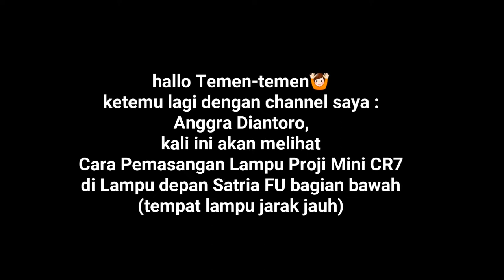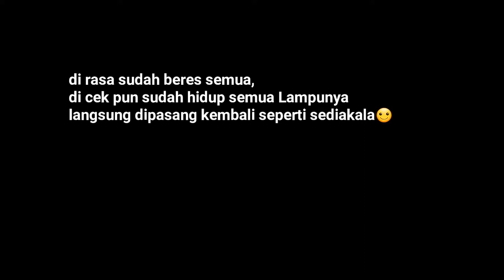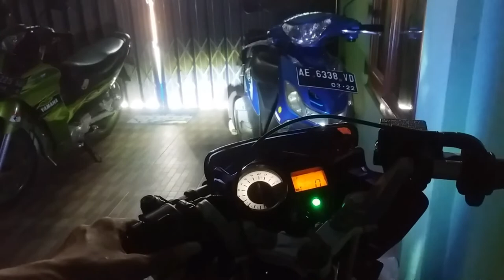Tutorial / Cara Memasang Lampu Projie Mini di Satria FU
hallo Temen-temen🙌
Ketemu lagi dengan channel saya:
Anggra Diantoro,
Kali ini kita memasang Lampu Projie CR7 Mini For Satria FU. Lampu Projie Mini ini saya pasang di lampu Satria FU yang bagian depan bawah (tempat lampu jarak jauh), walaupun ukurannya Mini (kecil) tetapi banyak juga mencoak tempat lampu depan bagian bawah untuk bisa terpasangnya Lampu Projie ini.
Lampu Projie CR7 Mini ini saya beli dengan harga RP.125.000,- . Lampu Utama untuk Projie ini tergolong terang dan ada tiga mode yaitu, Terang, Terang sekali dan Strobo (nyala berkedip). Kalau untuk lampu kota (angel eyes) nya cuma dua mode yaitu, menyala biasa (warna merah dan biru), sama menyala Running (berjalan) warna Merah dan Birunya.